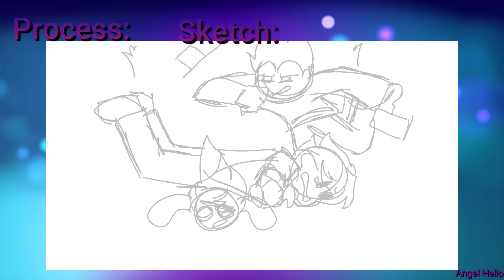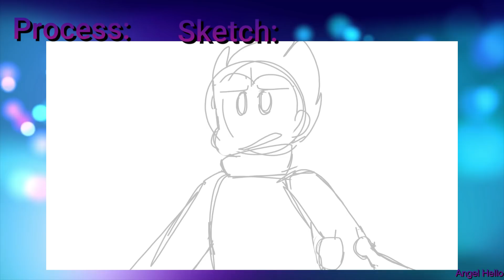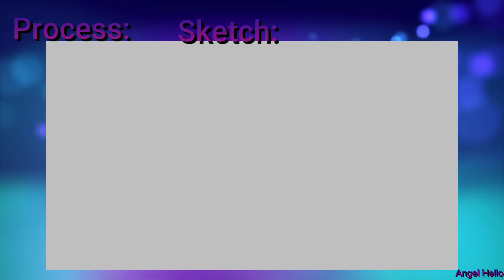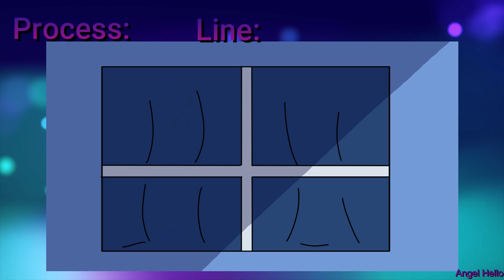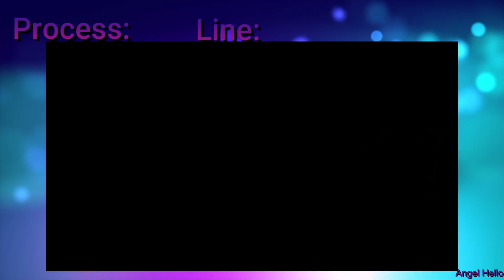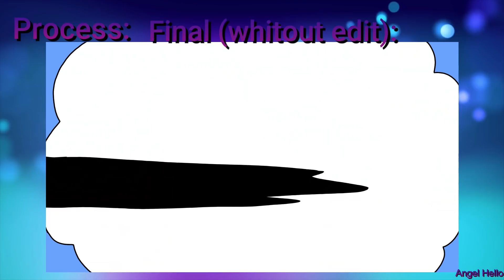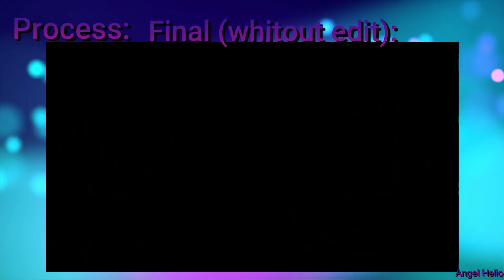FNF X PIBBY (P4) GUMBALL ~Friday Night Funkin~ [ANIMATION]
✨Programas para editar // Programs for edit:
- Wondershare Filmora9
- VEGAS Pro 18.0
✨Programa de dibujo // Program of draw:
MediBang Paint Pro
✨Programa de animación // Program of animation:

🌈Project Z = Angel Hello
🌈Discord= Angel Hello # 0298